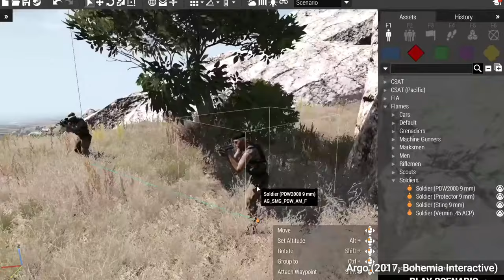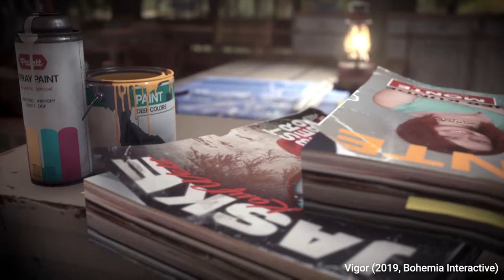FPI: Petr Kolář I Ashborne Games, Vigor, ARMA 3 ...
Ve 25. díle série FPI jsem se setkal s Petrem Kolářem. Ten je nyní šéfem studia brněnského Ashborne Games, které patří společnosti THQ Nordic. Před tím, než společně s kolegy toto studio založil a začal pracovat na tajemné hře s prvky RPG a strategie, víc než dekádu strávil ve studiu Bohemia Interactive, kde vedl tým Arma III a zařídil, že Vigor startoval na platformě Xbox. Kromě toho, proč Vigor šel nejdříve na Xbox místo na PS4, také pověděl, na co má v Armě III vliv váha racka a hlavně trochu poodkryl, na čem dělají Ashborne Games, když dokončili práce na Comanche.